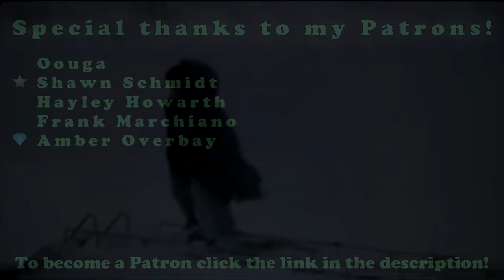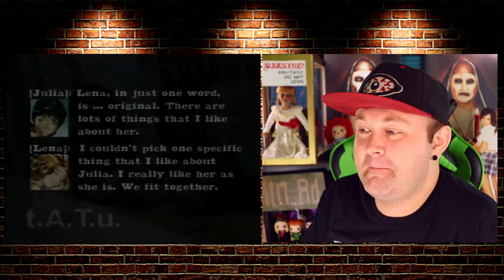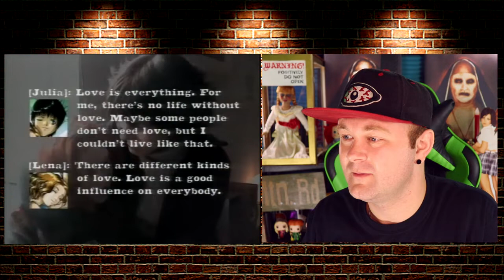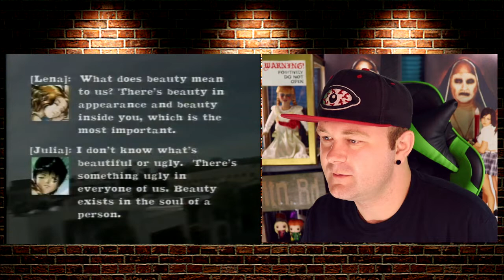Behind The Scenes With Julia & Lena (t.A.T.u.) REACTION!!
So today is t.A.T.u. Tuesday and for this episode I wanted to do a reaction video to "Behind The Scenes With Julia & Lena (t.A.T.u.)"!!

About t.A.T.u - (Source: Wikipedia)

t.A.T.u. (Russian: Тату, pronounced [tɐˈtu] (About this soundlisten)) was a Russian music duo that consisted of Lena Katina (Russian: Елена Сергеевна Катина) and Julia Volkova (Russian: Юлия Олеговна Волкова). The singers were part of children's music group Neposedy before being managed by producer and director Ivan Shapovalov and signing with Russian record label Neformat. t.A.T.u.'s debut album 200 Po Vstrechnoy (2001) was a commercial success in Eastern Europe, and that made the duo sign with Interscope Records to release its English-language counterpart, 200 km/h in the Wrong Lane (2002). The album was certified platinum by the IFPI for one million copies sold in Europe and became the first album by a foreign group to reach number one in Japan.[A] It was also certified gold in the United States and included the international hits "All the Things She Said" and "Not Gonna Get Us". The duo represented Russia in the Eurovision Song Contest 2003 with the song "Ne Ver', Ne Boysia", finishing third.

t.A.T.u. released the albums Dangerous and Moving and Lyudi Invalidy in 2005 to moderate success after parting ways with Shapovalov. The former was promoted with the international hit "All About Us". The duo ventured into other projects, such as creating their own production company T.A. Music and promoting the film inspired by their story, You and I (2008). Their last pair of albums, Vesyolye Ulybki and Waste Management, followed between 2008 and 2009, respectively. t.A.T.u. officially split in 2011, with Katina and Volkova pursuing solo careers.[4] They reunited to perform at special occasions, such as the opening ceremony of the 2014 Winter Olympics, in subsequent years.

Congratulations! You have discovered the secret comment code and that is "MIKE SIMPS 4 TATU" comment that in the comment section to prove that you read the description and you found it!